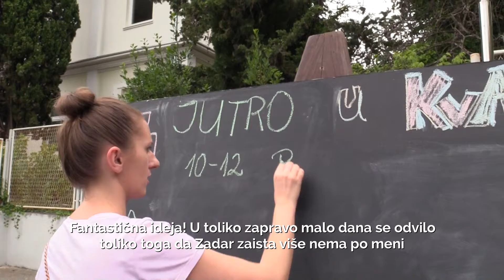KvART '19 | Jutarnje druženje zadnjeg dana festivala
U jutarnjem terminu zadnjeg dana festivala KvART '19 družili smo se s Glazbenom udrugom Libreto, Prirodoslovno-grafičkom školom iz Zadra i Tehničkom školom Slavonski Brod te Leom Tot iz tvrtke Crucial Update Productions i Valentinom Matešić iz Potrage za blagom grada Zadra, Nina i Paga.

Podsjetimo se kako nam je bilo!